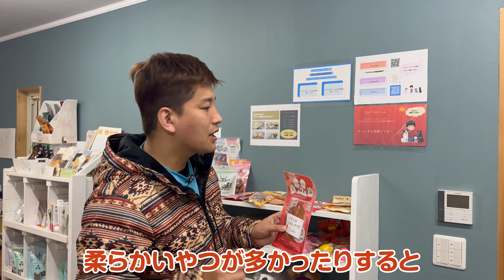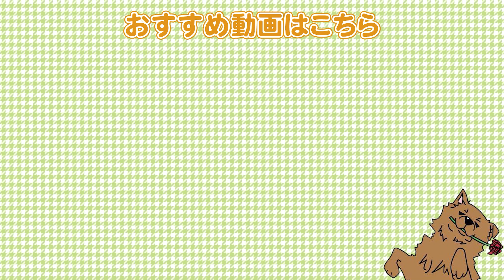ワンちゃんのおやつって何がいい？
●柴犬②

【関連動画】